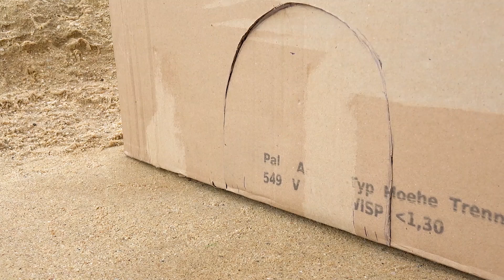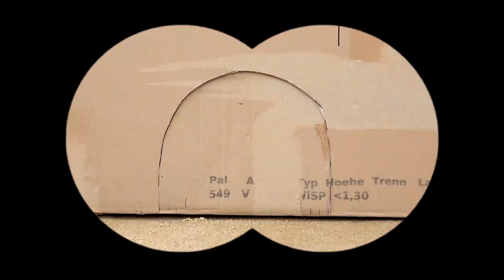खिलौना टैंक, क्रेन, जानवरों के साथ मज़ेदार रेत ट्रक | खिलौना कारों और जानवरों का संग्रह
क्रेन सड़क पर चल रही थी तभी अचानक जमीन से पानी निकला और एक जानवर आ गया, जिससे खुदाई करने वाले और क्रेन घबराकर भाग गए।